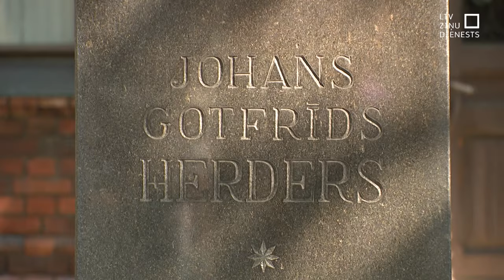Rīgā svin filozofa J. G. Herdera dzimšanas dienu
280 gadu jubileja šodien ir Rīgā savulaik dzīvojušajam vācu filozofam un teologam Johanam Gotfrīdam Herderam. Tā pieminēta arī pie viņa pieminekļa Rīgā - pie Doma baznīcas.